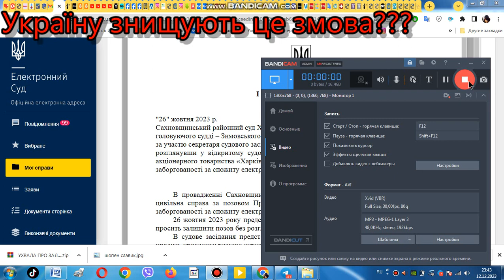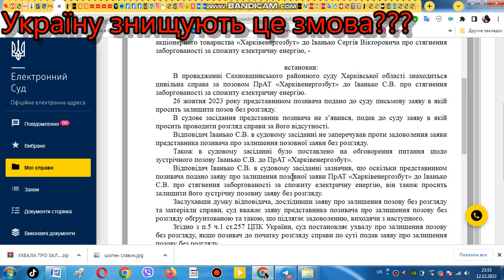Як виграти суд по ЖКХ по заборгованості Україна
ВІДСТОЮЙТЕ СВОЇ ПРАВА Людини!!!
ознайомитись можно в пошуку судової влади України
Справа № 634/846/23
Провадження № 2/634/141/23